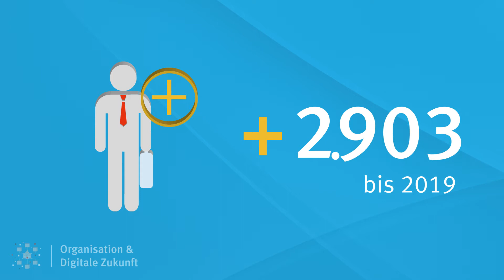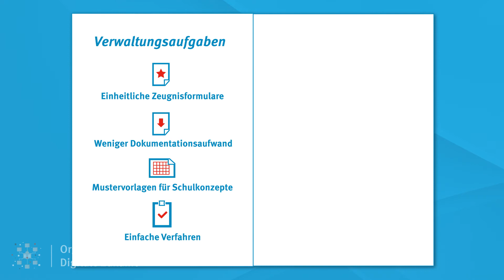Der Thüringenplan - Teil 3: Organisation & Digitale Zukunft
In den vergangenen Wochen wurde mit dem Thüringenplan das entscheidende Strategiepapier für eine gute Zukunft der Thüringer Schulen vorgestellt. Um einen qualitativ hochwertigen Unterricht abzusichern und die bestmöglichen Lernbedingungen für alle Kinder zu schaffen, ist ein Bündel an Maßnahmen notwendig. Diese betreffen auch die Schulorganisation sowie digitale Entwicklung. Der Erklärfilm erläutert die wichtigsten Punkte.